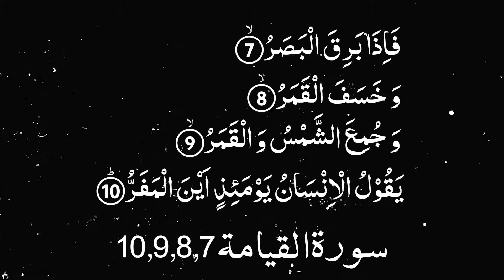Karwan e Quran Lecture No 1113 Surah QIYAMAH Ayat No 7,8,9,10